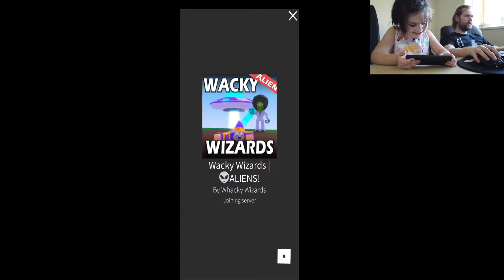Poppy Playtime - Roblox Whacky Wizards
Hey! Welcome to Poppy Playtime where Poppy plays!

If you love Roblox then you will love our channel!
If you like Jenn and Kate, Shiloh, Adley, then you'll love our content!

Today we are playing on ROBLOX playing a Whacky Wizards Game, come check out what we get up to!